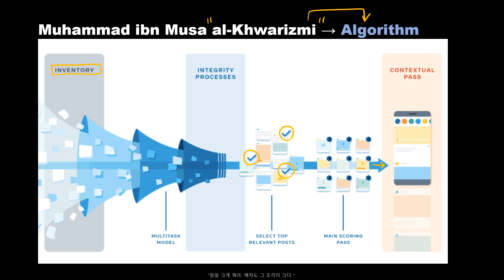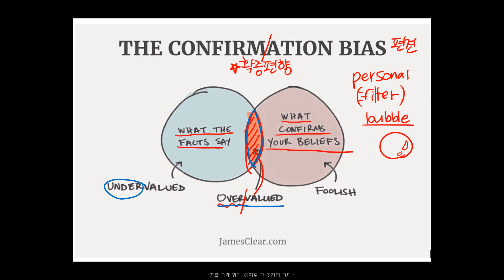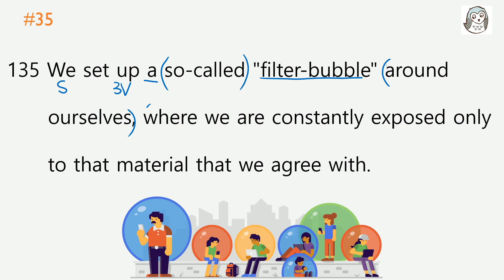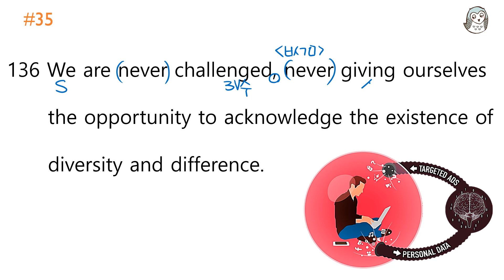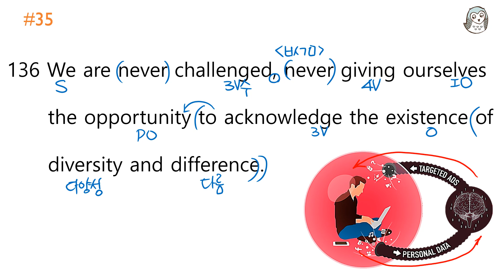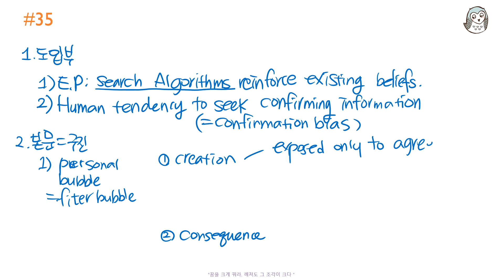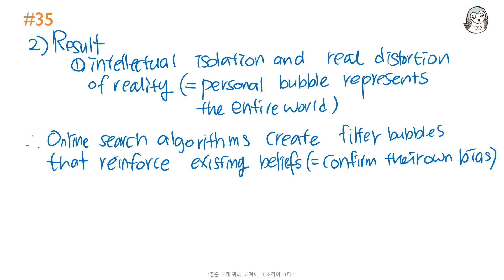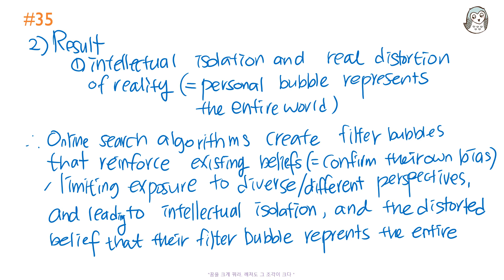[베토]2021년11월고1#35